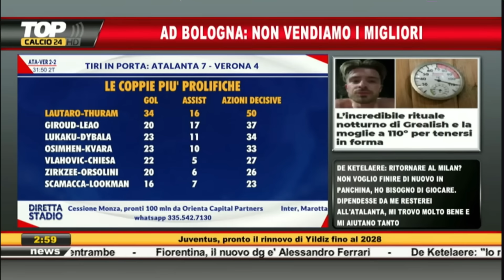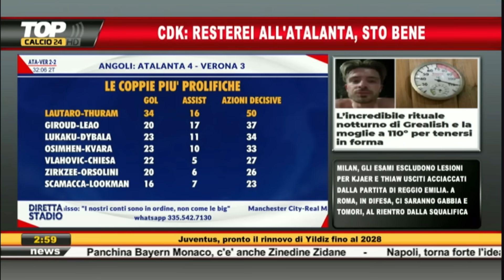Metti una sera in tv 📺 tra episodi del Var e gol sciupati JUVE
insieme , da Juve e di Juve!
⏱️ Tutti i giorni condividiamo la nostra passione bianconera